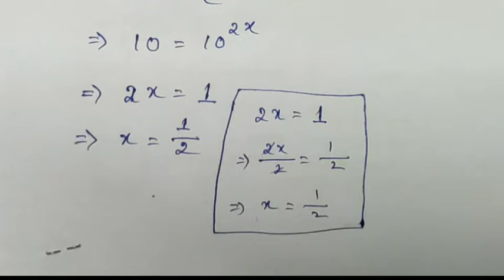Advanced Mathematics class IX(SEBA) Exercise: 3.1 for Assamese/English medium. Advanced Maths Assam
Advanced Mathematics class IX(SEBA), Logarithm Exercise: 3.1 Q no.1(i to v) in Assamese.

Class IX Advanced Mathematics, Logarithm Exercise: 3.1 Q no. 1(i to v) in Assamese.

Class 9 Advanced Mathematics Logarithm Exercise 3.1 Q no.1(i to v)

Class IX Advanced Mathematics logarithm.

Conversion of logarithmic form in to exponential form in Assamese.

proof of log 1 equal to zero in Assamese.

proof of log a to the base a equal to one in Assamese.
Advance Mathematics Assam.